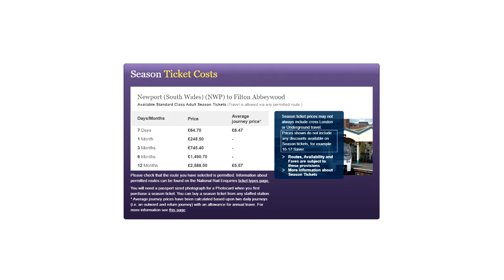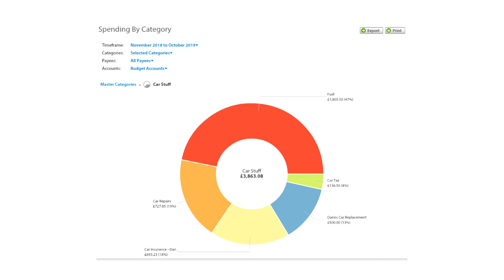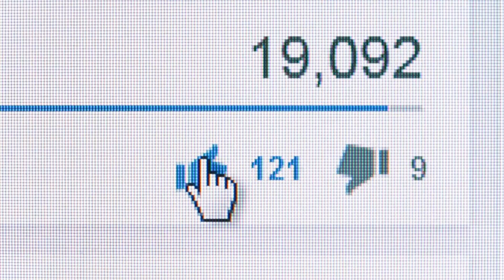Dann bangs on...is train or car better?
One of the reasons that I can own and run a banger is that I can catch the train to work. But is it better, cheaper and more convenient to catch the train or own a banger to commute to work?